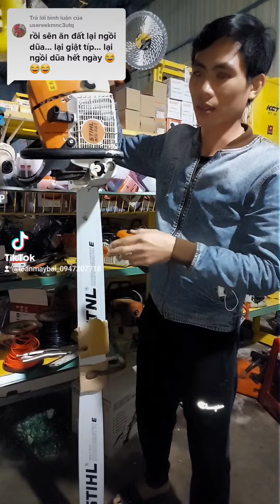HÔM NAY THẦY HƯỚNG DẪN GIẬT MÁY CƯA SIÊU TO KHỔNG LỒ NHÉ @Nongcotoanhien 0947207718 0941797478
HÔM NAY THẦY HƯỚNG DẪN GIẬT MÁY CƯA SIÊU TO KHỔNG LỒ NHÉ ‎@Toanmaybai  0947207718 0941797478